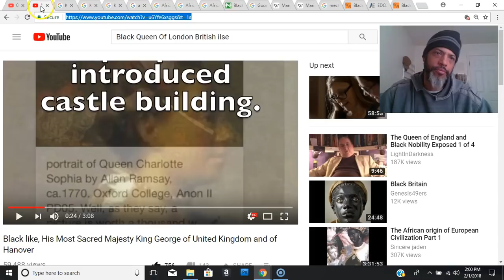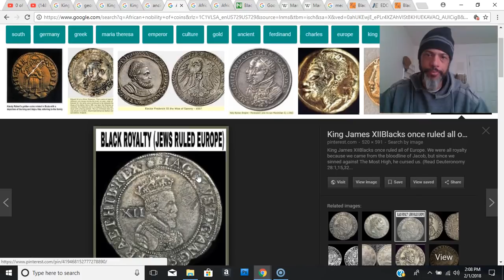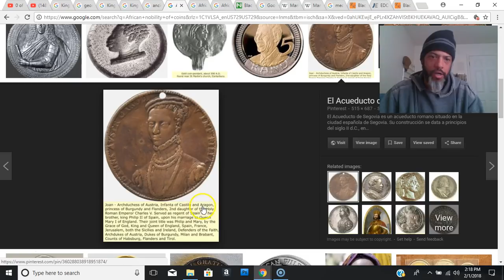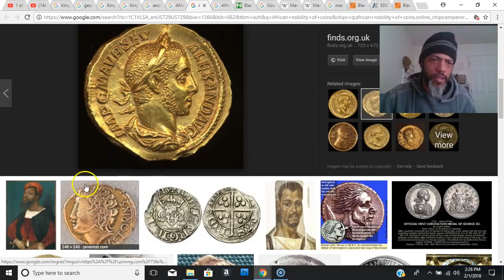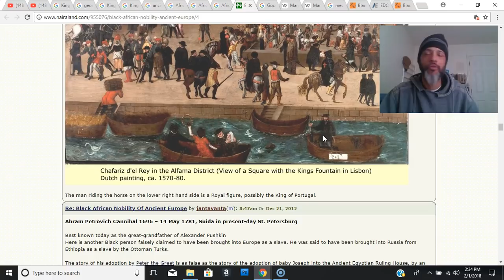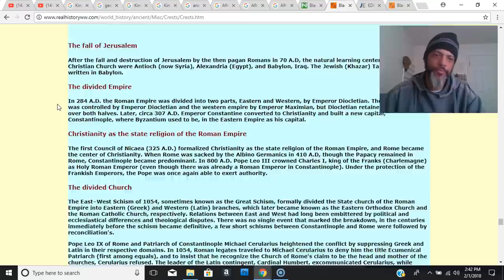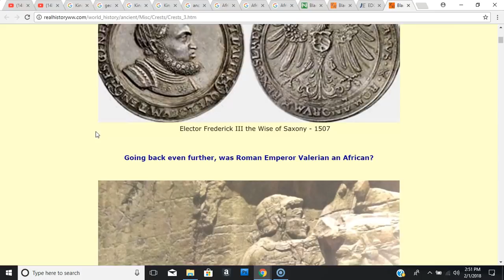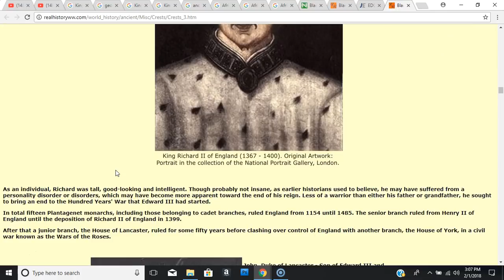Edom Nobility in Europe Edox